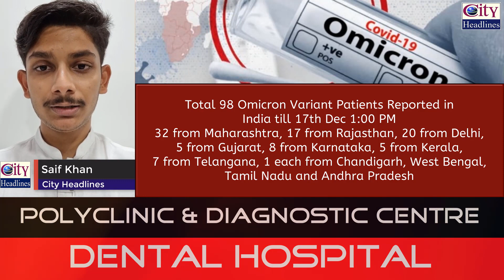10 More Omicron Cases Reported, India's tally rises to 98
10 More Omicron Cases Reported, India's tally rises to 98

Total 98 Omicron Variant Patients Reported in India till 17th Dec 1:00 PM
32 from Maharashtra, 17 from Rajasthan, 20 from Delhi, 5 from Gujarat, 8 from Karnataka, 5 from Kerala, 7 from Telangana, 1 each from Chandigarh, West Bengal, Tamil Nadu and Andhra Pradesh